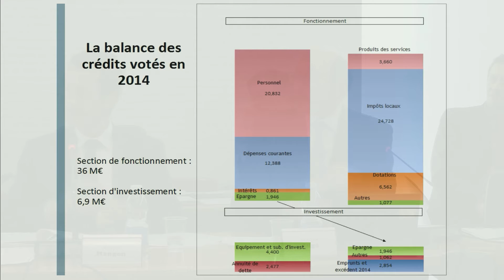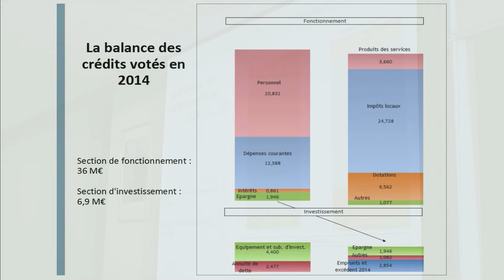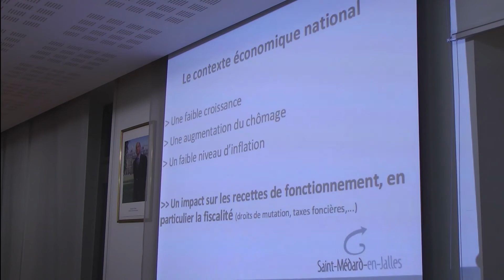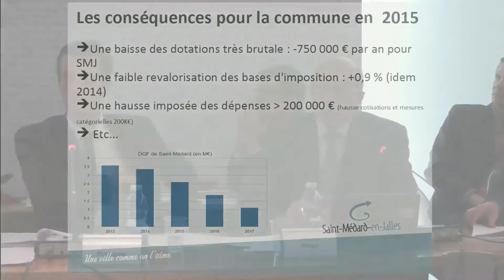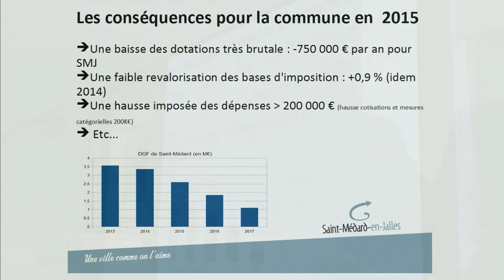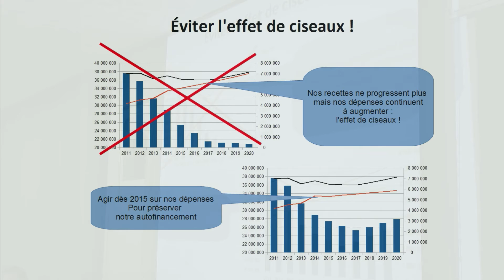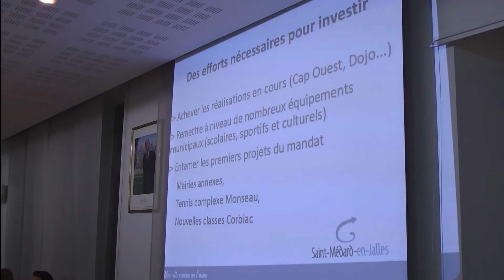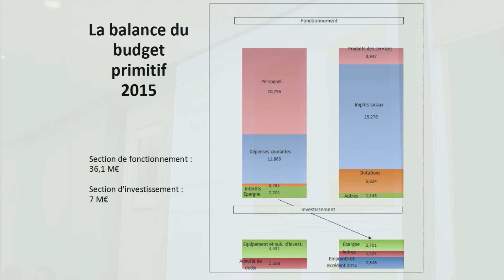conseil municipal 12 fevrier 2015